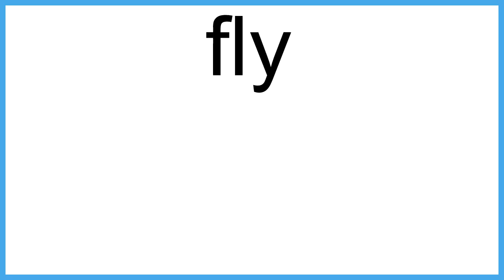fly meaning | Vocabulary for Kids | Children's Dictionary | Learn English Vocabulary